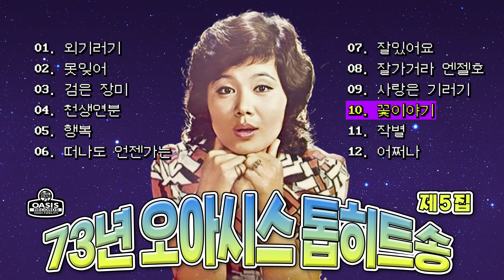[1973년도] 오아시스 톱히트송 제5집ㅣ오아시스레코드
OL-1383 오아시스 톱히트송 제5집

1 외기러기 - 조미미 (00:00)
2 못잊어 - 최희준 (02:51)
3 검은 장미 - 바니걸스 (05:36)
4 천생연분 - 김상범 (08:33)
5 행복 - 민희라 (11:29)
6 떠나도 언젠가는 - 박건 (14:34)
1 잘있어요 - 이현 (17:17)
2 잘가거라 엔젤호 - 이수미 (20:52)
3 사랑은 기러기 - 이용복 (23:20)
4 꽃이야기 - 문정선 (25:46)
5 작별 - 나훈아 (28:23)
6 어쩌나 - 김상희 (31:20)